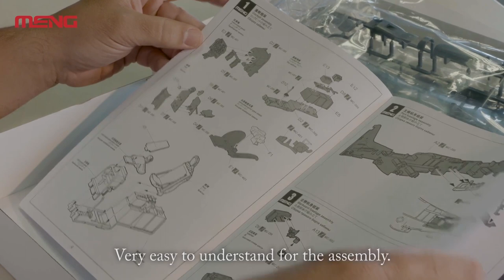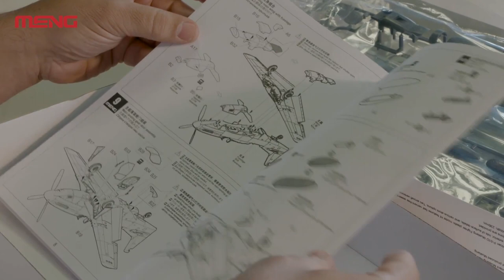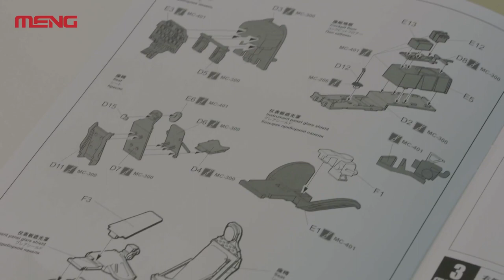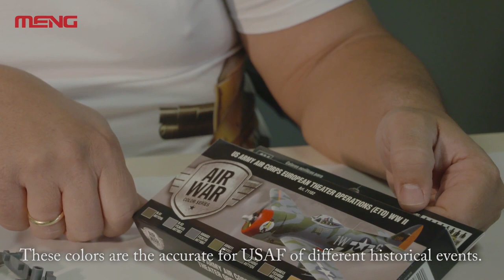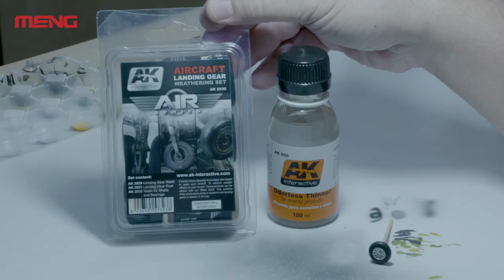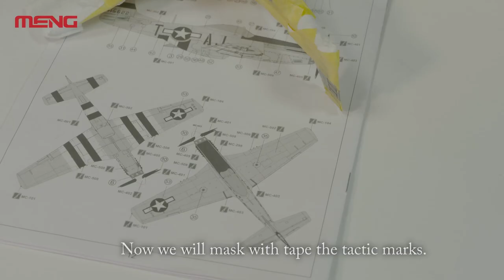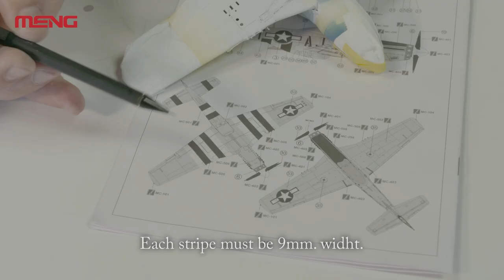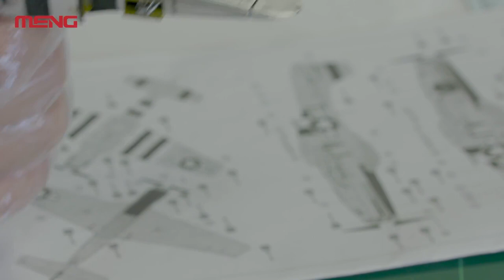P-51D Mustang MENG 1/48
Modeler: Antonio Morant
Kit: P-51 Mustang MENG MODEL 1/48